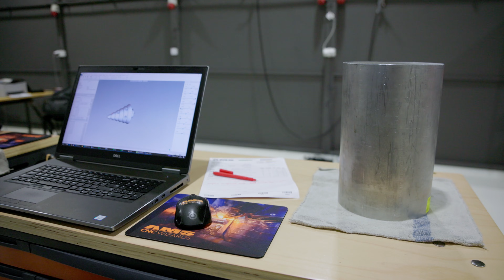Jak spełniliśmy marzenie i stworzyliśmy najcięższy projekt roku 2025? Sprawdź!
Jak wygląda najcięższy projekt roku 2025? Do czego były nam potrzebne kulki, które farbowaliśmy na fioletowo dzięki anodowaniu i czego możecie się spodziewać w 2026 roku? Dowiedź się z dzisiejszego odcinka!

🔥 Jak wygląda najcięższy projekt roku 2025?
🛠️ Jak udało nam się go wykonać i do czego służy?

00:00:28 – Założenia projektu i możliwości maszyny DMG
00:00:44 – Toczenie wałka aluminium fi 180
00:02:08 – Automatyzacja procesu
00:03:51 – Grawerowanie łańcucha na choince
00:04:22 – Wykonywanie gniazd na bombki pod kątem 60 stopni
00:04:44 – Wykańczanie gniazd frezem kulowym
00:05:25 – Wykonanie tytanowego szpica na drutówce
00:06:05 – Życzenia świąteczne i podziękowania dla subskrybentów
00:07:00 – Zapowiedź kolejnych odcinków w styczniu

Sprawdź ostatni odcinek, w którym stworzyliśmy bombki do tej choinki